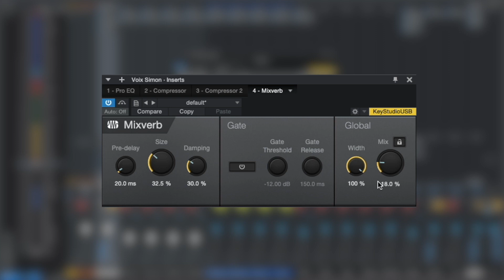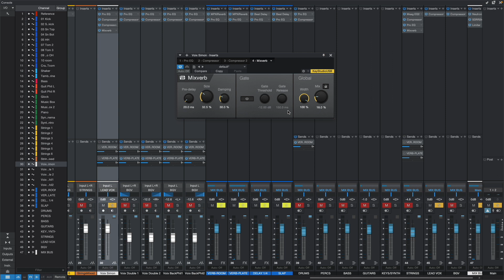À quoi sert le "PRE-DELAY" dans le reverb? (UN MOIS DE MIXAGE 14/31)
Jour 14 / 31 : Savez-vous comment fonctionne la fonction pre-delay dans votre reverb? Quelle vitesse de pre-delay sonne la plus optimale, la plus réaliste selon vous?

Vous voulez en savoir plus sur les équipements requis pour partir votre premier home studio? J'ai préparé un guide gratuit à télécharger